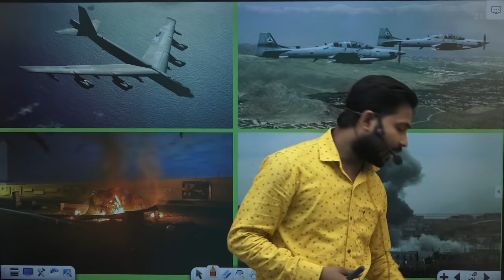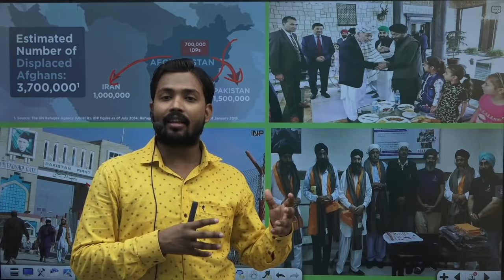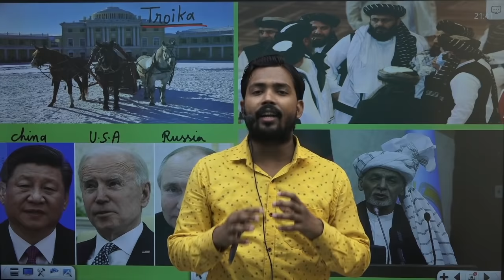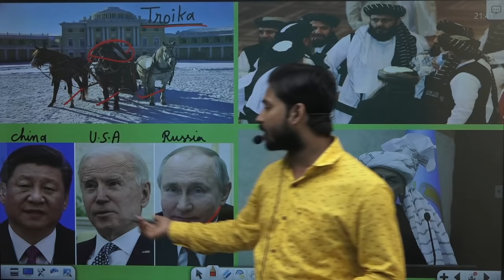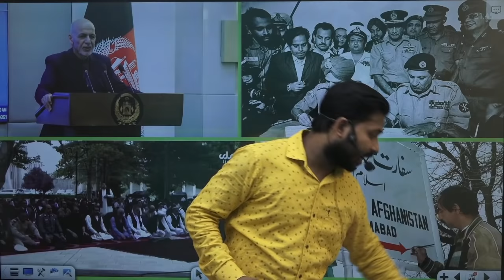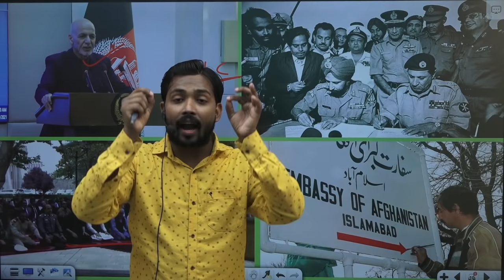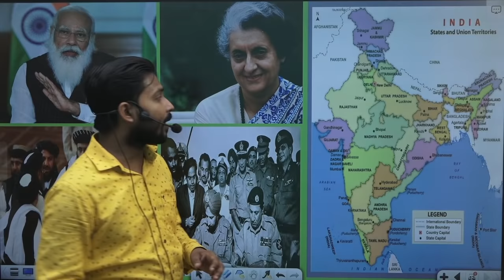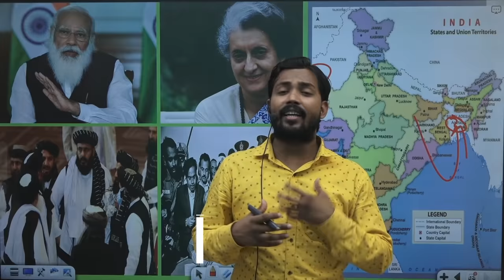New QUAD Group in Afghanistan | TROIKA Plus Group | Taliban | Afghanistan Issue